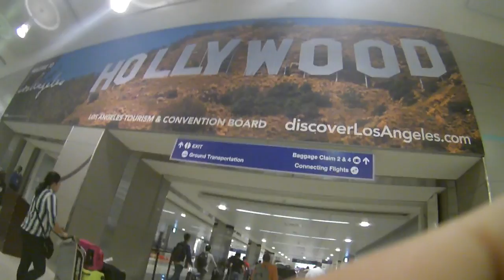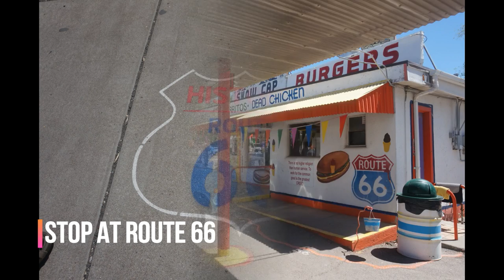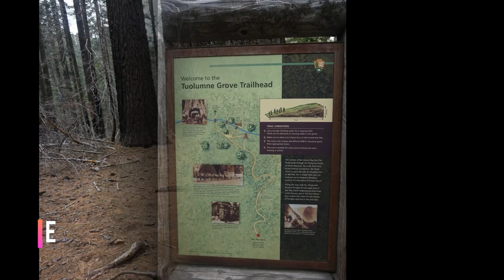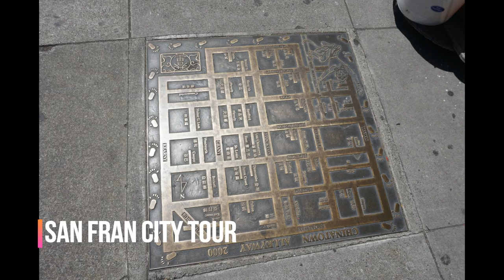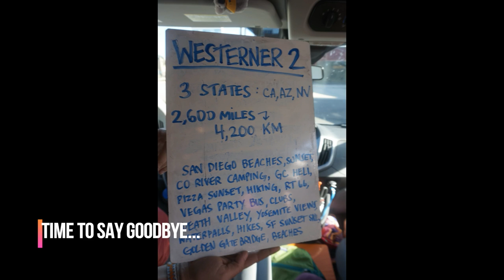Westerner 2 - America May 2017 (California / Arizona / Nevada)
Including Music:
The Chainsmokers & Coldplay - Something Just Like This (Lyric)
Martin Jensen - Solo Dance
Justin Bieber – Despacito (Lyrics) ft. Luis Fonsi & Daddy Yankee [Pop]